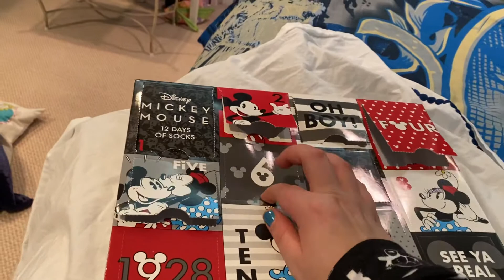Day 6 of Mickey Socks